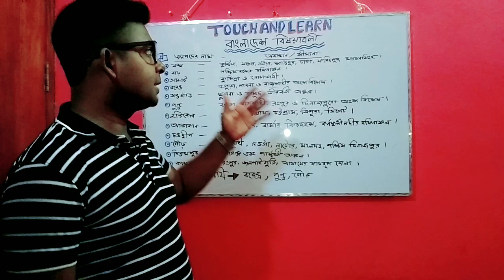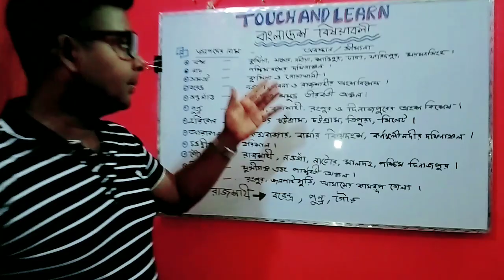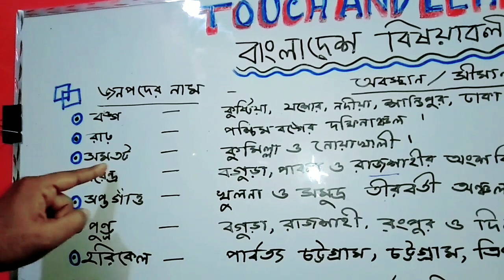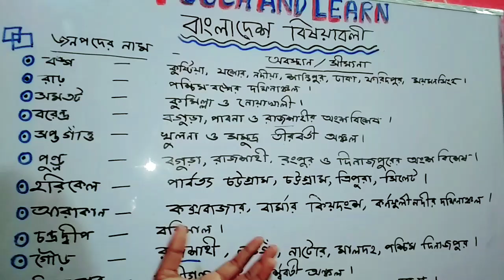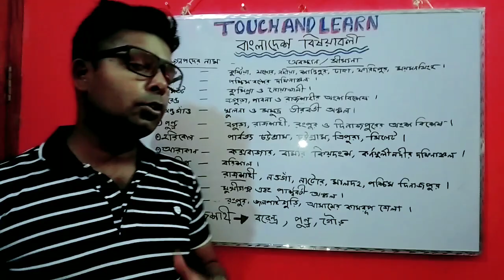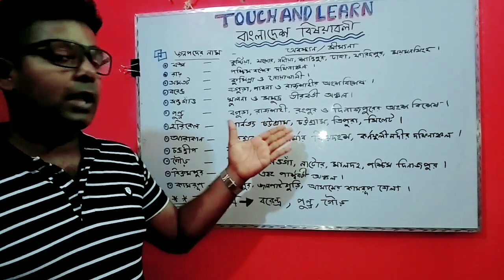44 th bcs preparation